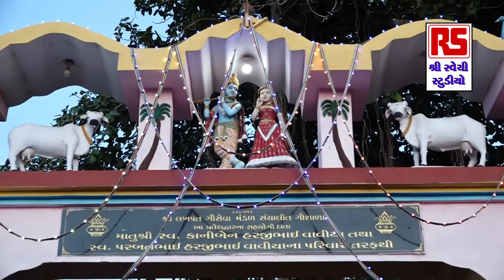ALPA PATEL | NANDLALA || નંદલાલા || અલ્પા પટેલ || RAVECHISTUDIO